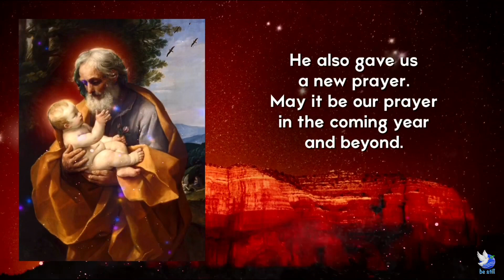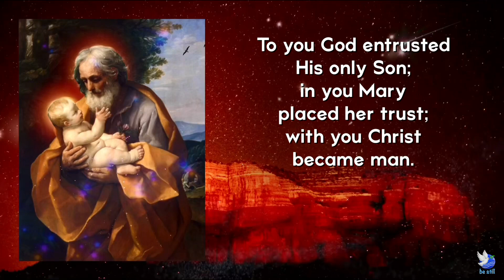Prayer to Saint Joseph by Pope Francis (Year of Saint Joseph - Patris Corde)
To Mark the occasion of the 150th anniversary of the declaration of Saint Joseph as Patron of the Universal Church, Pope Francis has proclaimed a “Year of Saint Joseph” from today, 8 December 2020, to 8 December 2021 in his Apostolic Letter “Patris corde” (“With a Father’s Heart”) where he included a prayer to Saint Joseph.